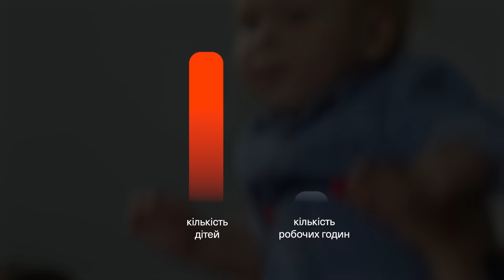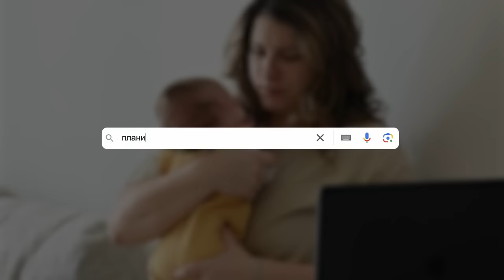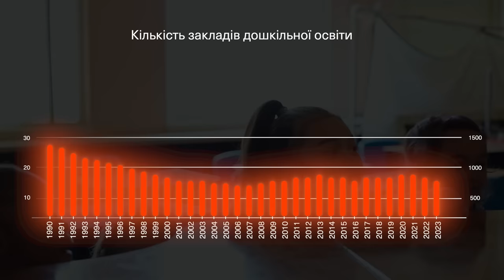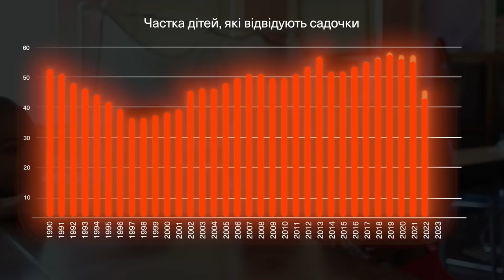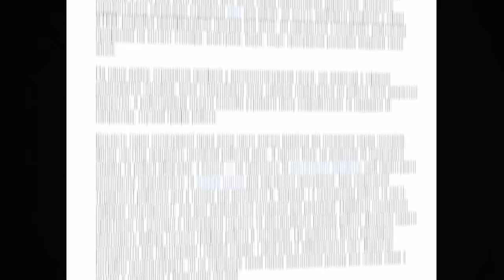Які плани України на жінок?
Ковальки, водійки, трактористки, охоронниці, та навіть водолазки-саперки – внаслідок війни українські жінки вимушені перенавчатися – на нетрадиційні для себе посади. Мобілізація чоловіків вже призвела до значного кадрового голоду, покриття якого лягає саме на плечі українок.

Рівність – це можливість. Гендерна рівність на ринку праці — це ефективна відбудова України та шлях до ЄС.

Ця активність стала можливою завдяки підтримці Європейського Союзу, наданій в рамках проєкту «Мережа гендерних аналітичних центрів: посилення спроможності задля розробки передових політик, оцінки впливу, стратегічної адвокації та сфокусованих комунікацій щодо політик», що реалізовує Український Жіночий Фонд. Відповідальність за зміст інформації несе ГО «Вокс Україна». Інформація, що представлена, не завжди відображає погляди ЄС і УЖФ.